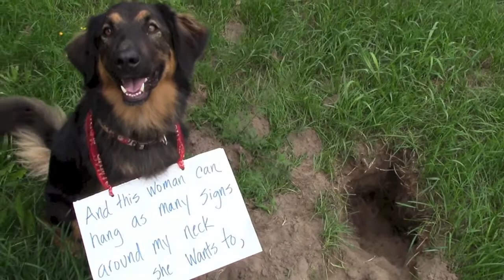Dog Shaming Fail